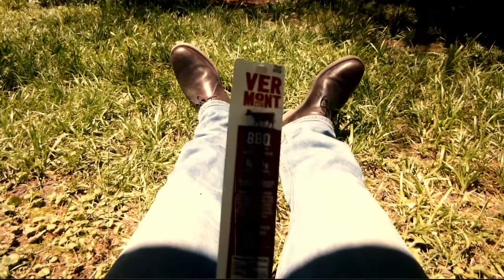The Dalton Brothers And The Legend Of Whitey Herzog | Movie Trailer One Who's Whitey Herzog?